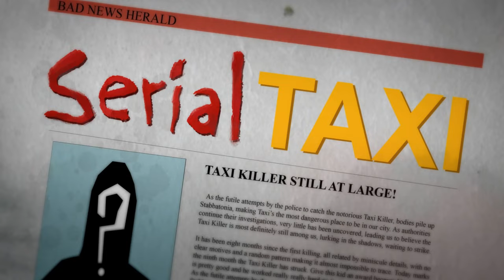CGI Animated Shorts : "Serial Taxi" by Paolo Cogliati + Ringling | TheCGBros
Check out this CGI Animated short "Serial Taxi" by the talented Paolo Cogliati!
Produced at Ringling College of Art & Design. Serial Taxi was created by Paolo Cogliati, visit his official website for more work, information and contact. ​